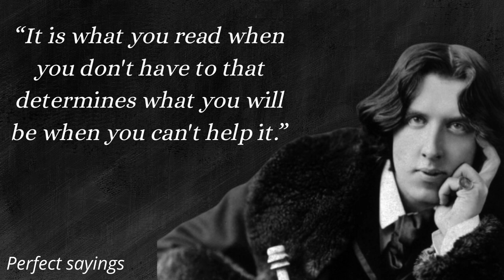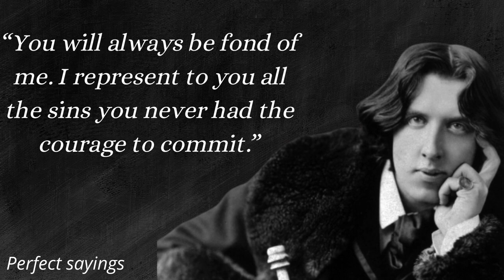Oscar Wilde Quotes - that tell a lot about life and women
Here is another video of Oscar Wilde Quotes that can make you a genius.

Legend Oscar Wilde can be Life Changing.

You can change your life with these simple hacks:

Secrets for success
Bring happiness to your life etc.

“This channel is not to motivate you but to inspire you. Motivation is like storm which comes in a while remains for some time and then fades away but inspiration is like air around you. It remains with you all the time. It becomes the reason to remain motivated. I mean you are inspired to remain motivated. To get daily dose of motivation eventually leading to your inspired self, join hands and lets make the chain longer and longer.
You may contact Admin through mail or on Instagram.

I used and abide all the rules of creative commons attributions in this video.